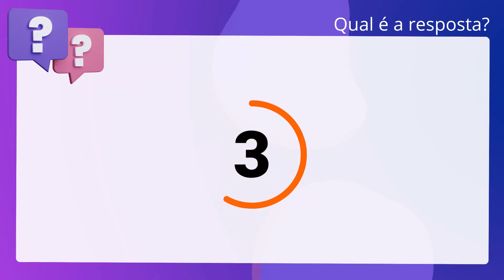QScon Direito: [Art. 8º, Dec. 30.490/2009] Decorando a Lei Seca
Art. 8º, Dec. 30.490/2009 | Decorando a Lei Seca

A Secretaria Executiva da Direção-Geral da Polícia Civil é diretamente. subordinada à Corregedoria-Geral de Polícia Civil

Gabarito: Falso